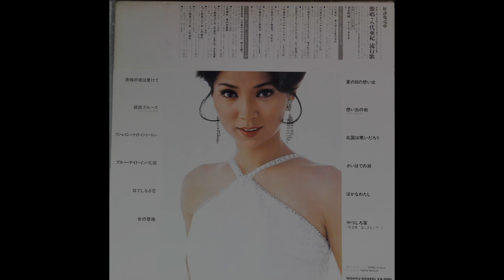Aki Yashiro - Kitaguni wa Samuidarō / 北国は寒いだろう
Aki Yashiro (八代亜紀) - Kitaguni wa Samuidarō (北国は寒いだろう)

Country: Japan
Album: Kareinaru On'nagokoro / 華麗なる女心
Released: 1978
Genre: Enka, Folk